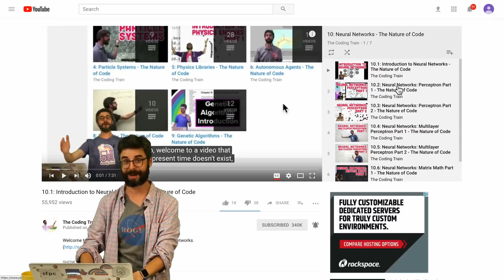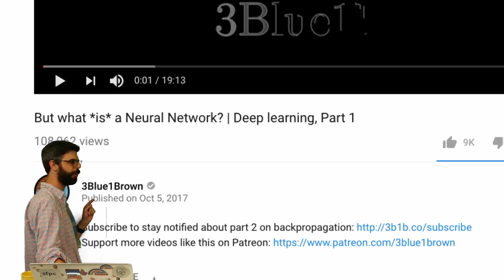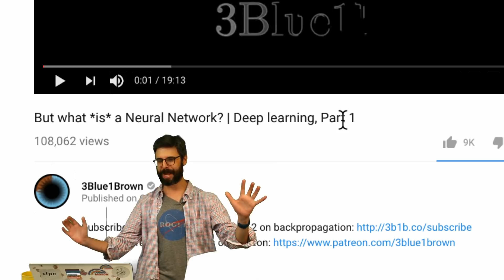Update on Machine Learning Video Series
Just a quick update on the machine learning video series since so many of you are asking!